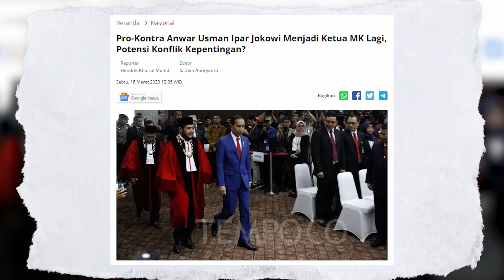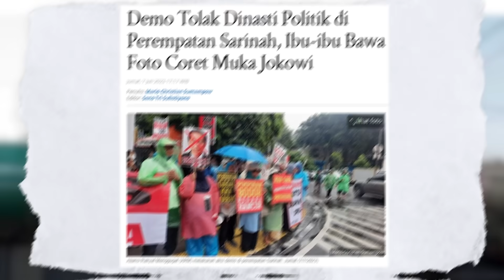Kemelut Prabowo-Gibran, Kejutan Warga NU Untuk Mahfud, dan Akhir Cerita Jokowi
Pemilu 2024 akan jadi pesta politik yang penuh kejutan.

Dari pertaruhan habis-habisan Prabowo, kemelut Gibran-politisi muda yang katanya "ingusan" justru lihai bermanuver politik dan kini mengancam nasib Jokowi.

Tapi kenapa warga NU rela putar balik ke arah Ganjar-Mahfud?

Siap untuk kejutan berikutnya?